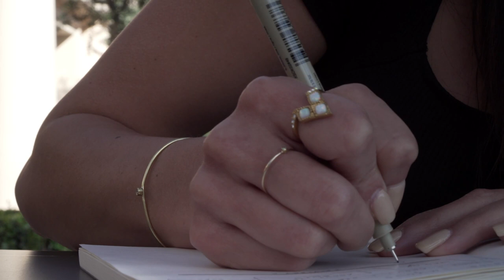Jangan Pernah Menulis Spesifik Tanggal ketika Affirmasi Law Of Attraction | English Sub